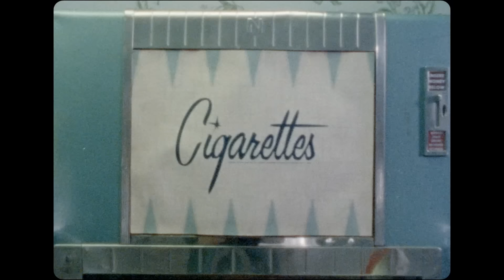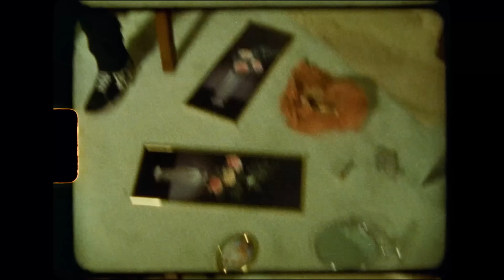Rainer + Grimm - Tempted (Official Video)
Directed by Mark Martin. Produced by The Field Inc.

MediaPro Music is a Romanian record label, part of the Universal Music Group, that manages a portfolio of over 50 local artists.
We gathered and successfully promote some of the most representative Romanian artists: Alexandra Stan, Loredana, Holograf, Andra, Dan Balan, Alina Eremia, Dorian Popa, Stefan Banica, Lora, Vunk, AMI, Nicole Cherry and many more.
MediaPro Music is a multimedia entertainment company which will supply the best audio and visual entertainment to the public.